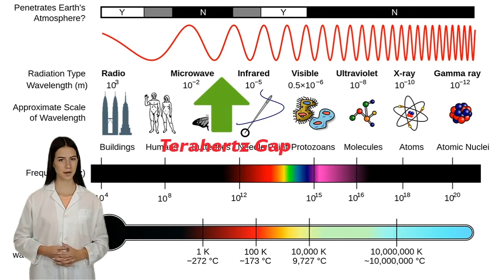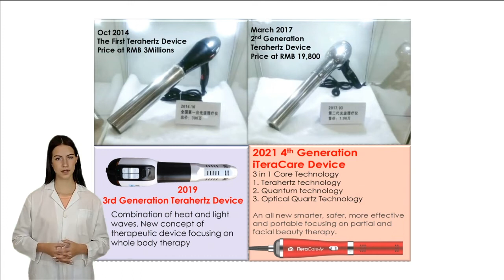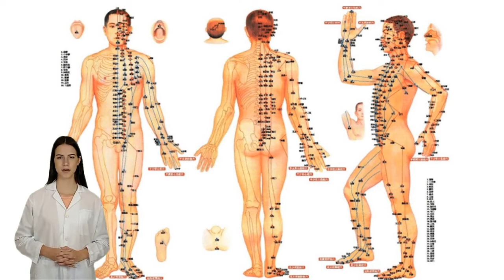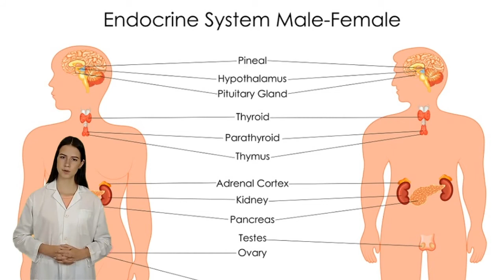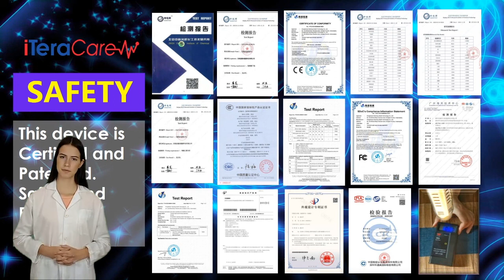iTeraCare thiết bị tần số terahertz (tiếng Việt)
Thiết bị chăm sóc sức khỏe iTeraCare là thiết bị tần số “Thế hệ tiếp theo”. Nó mang tính cách mạng, giá cả phải chăng và khác biệt hơn bất cứ thứ gì bạn có thể đã thử hoặc đã từng tiếp xúc trong quá khứ.

Đối với một số Câu hỏi Thường gặp, vui lòng truy cập một trong các liên kết sau: (Bằng tiếng Anh)

Để xem lời chứng thực về sản phẩm, vui lòng truy cập các liên kết này: (Bằng tiếng Anh)

Kết quả có thể không điển hình và có thể khác nhau. Mức độ nhanh chóng và mức độ hiệu quả của các lợi ích thường được xác định bởi di truyền, sức khỏe cá nhân và lối sống của một cá nhân.

Sản phẩm này không dùng để chẩn đoán, điều trị, chữa khỏi hoặc ngăn ngừa bất kỳ bệnh nào.